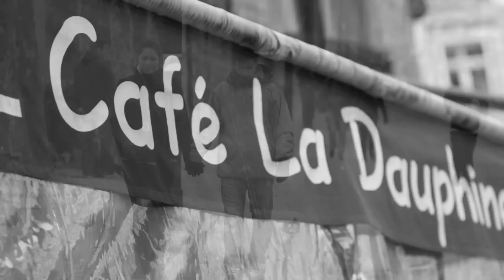C'est L'amour.mov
Using some of my photos I took in Paris, I created this slideshow called C'est L'amour. Thanks Rosi Golan for this beautiful song.